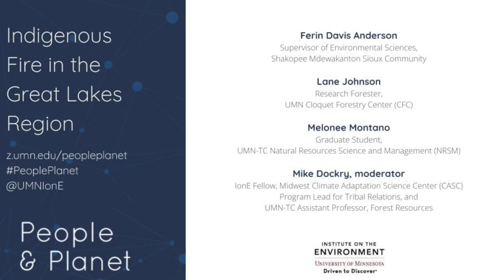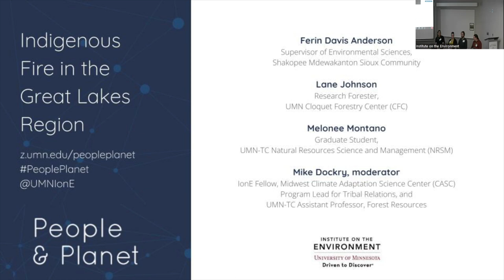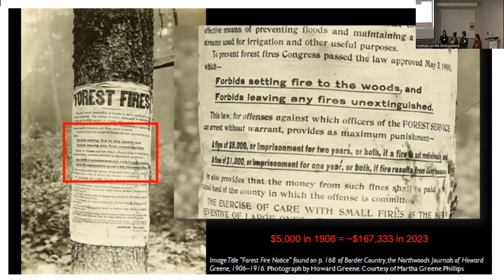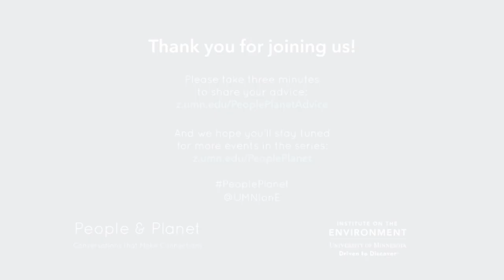People & Planet: Indigenous fire in the Great Lakes Region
This conversation features Ferin Davis Anderson, Supervisor of Environmental Sciences, Shakopee Mdewakanton Sioux Community;
Lane Johnson, UMN Cloquet Forestry Center (CFC) Research Forester;
Melonee Montano, UMN-TC Natural Resources Science and Management (NRSM) Grad Student; and]
Mike Dockry, IonE Fellow, Midwest Climate Adaptation Science Center (CASC) Program Lead for Tribal Relations and UMN Assistant Professor, Forest Resources (moderator)